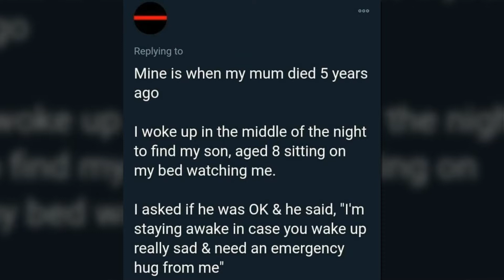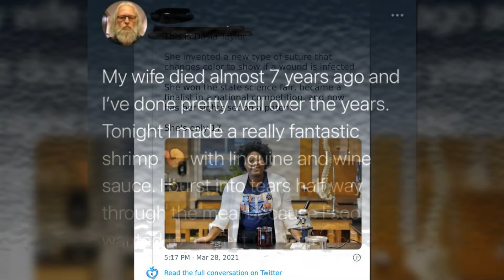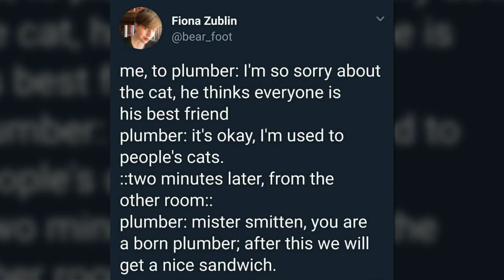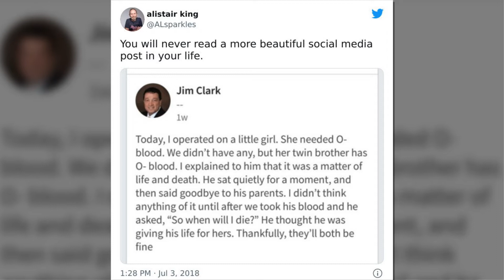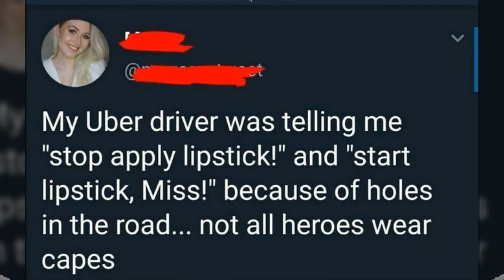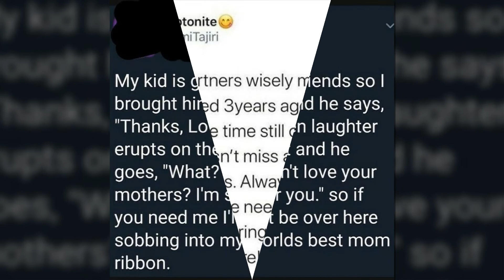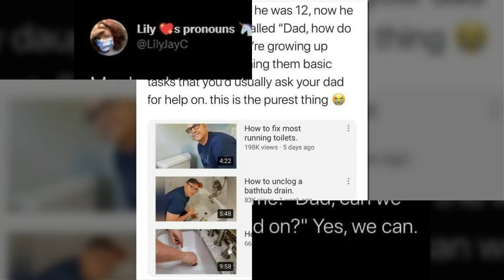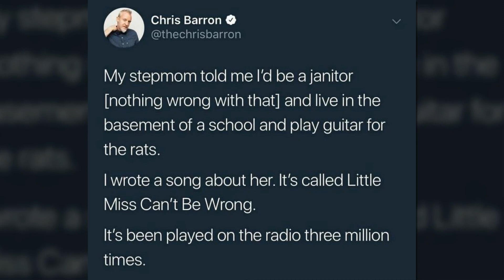Heartwarming Pictures From The ‘Wholesome Meets The Internet’ Account To Lift Your Spirits Up 2